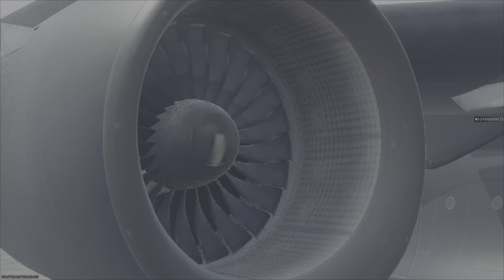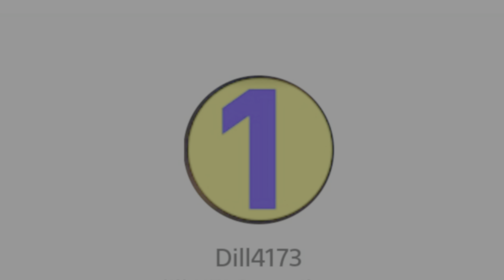Warzone 3 highlights #29